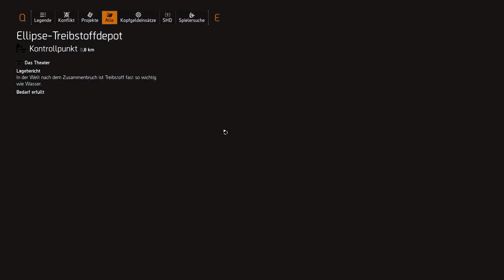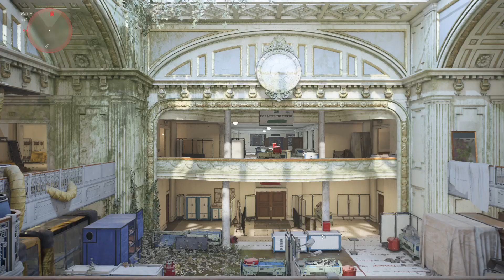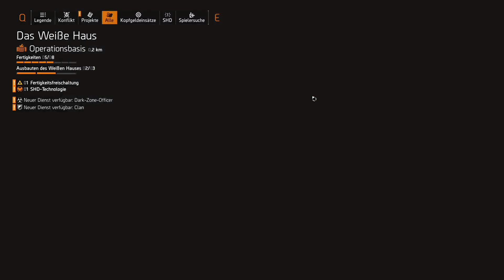The Division 2 [S01- F25] habe ich dir jetzt die Waffe gegeben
Tom Clancy's The Division 2 für Ubisoft Connect bei Gamesplanet.com kaufen

Sieben Monate sind vergangen, seitdem ein tödliches Virus New York City und den Rest der Welt befiel und die Gesellschaft zum Stillstand brachte.
Als das Virus ausbrach, wurde The Division, eine Einheit ziviler Schläferagenten, als letzte Verteidigungslinie aktiviert.
Seitdem kämpfen die Agenten der Division gnadenlos, um zu retten, was zu retten ist.

*𝑰𝒄𝒉 𝒆𝒓𝒉𝒂𝒍𝒕𝒆 𝒆𝒊𝒏𝒆 𝒌𝒍𝒆𝒊𝒏𝒆 𝑼𝒎𝒔𝒂𝒕𝒛𝒃𝒆𝒕𝒆𝒊𝒍𝒊𝒈𝒖𝒏𝒈, 𝒘𝒆𝒏𝒏 𝒅𝒖 𝒅𝒊𝒆𝒔𝒆𝒏 𝑳𝒊𝒏𝒌 𝒃𝒆𝒏𝒖𝒕𝒛𝒕 𝒖𝒏𝒅 𝒅𝒂𝒓ü𝒃𝒆𝒓 𝒆𝒊𝒏 𝑺𝒑𝒊𝒆𝒍 𝒌𝒂𝒖𝒇𝒔𝒕. 𝑫𝒆𝒊𝒏𝒆 𝑲𝒐?